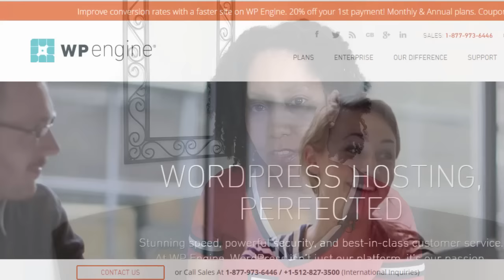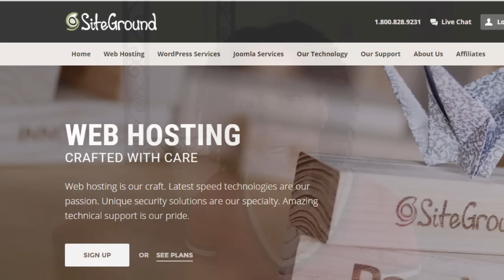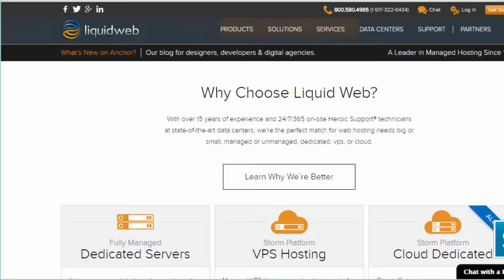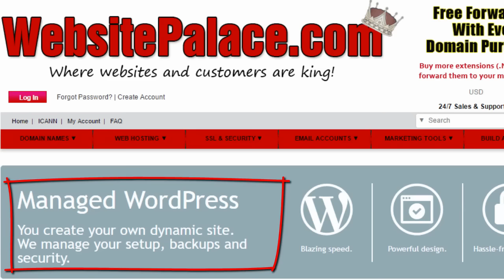How to Create a Website - Avoid These Companies! - Part I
The first two steps of creating your first website and a discussion about the state of the web hosting industry.

Take My Online WordPress Course and Become a Pro!